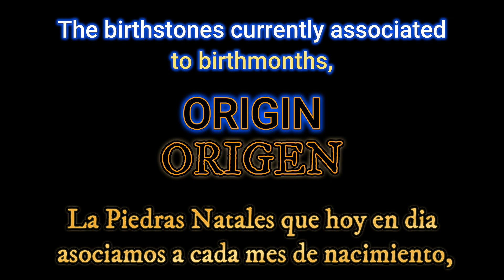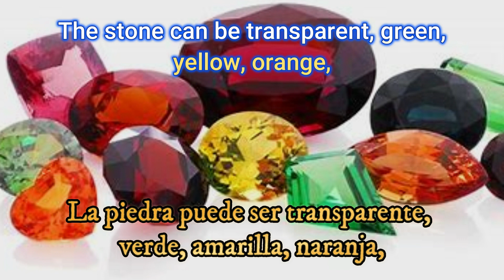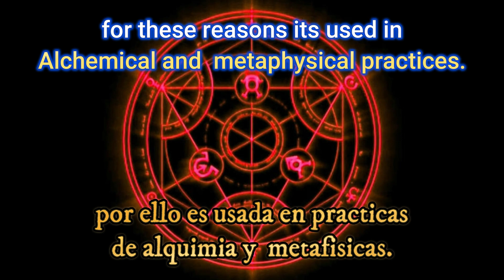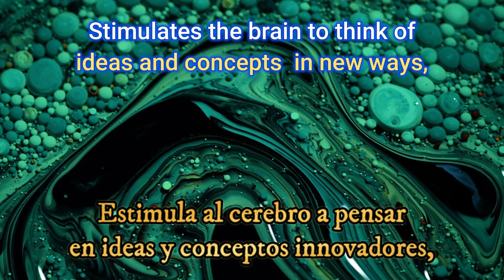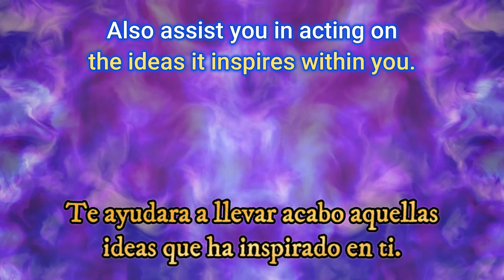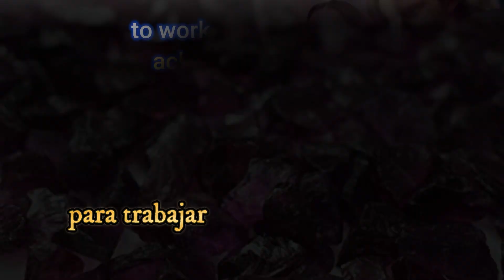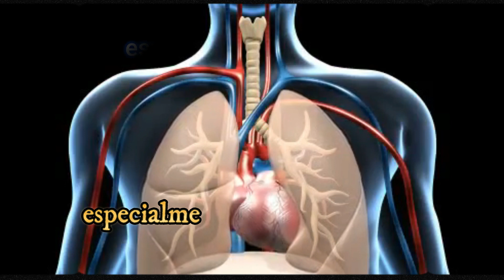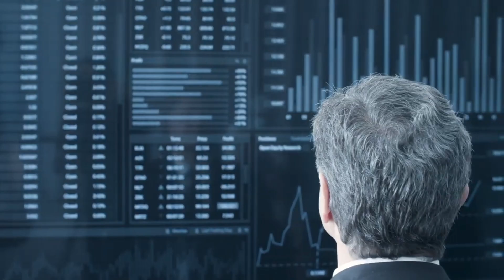💎Birthstones Mystic Powers.💪January: Garnet (El Poder de las Piedras Natales. Enero: Granate)😯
Birthstones are known to have Mystical Powers. Garnet is January's birthstone, in this video we explore its powers.
Se sabe que las Piedras Natales tienen Poderes misticos. La gema de Enero es el Granate, en este video exploramos sus poderes.